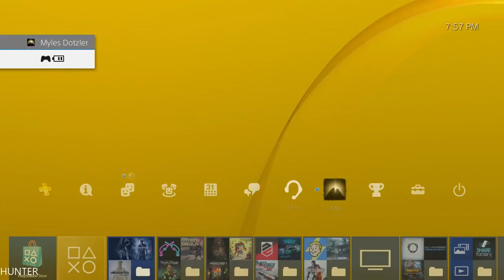The Elder Scrolls V: Skyrim Special Edition PART 20 PLAYSTATION 4 (1080p60FPS)